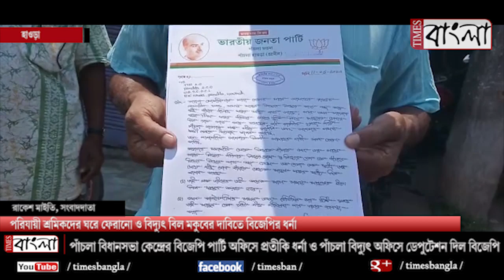পরিযায়ী শ্রমিকদের ঘরে ফেরানো ও বিদ্যুৎ বিল মকুবের দাবিতে বিজেপির ধর্না